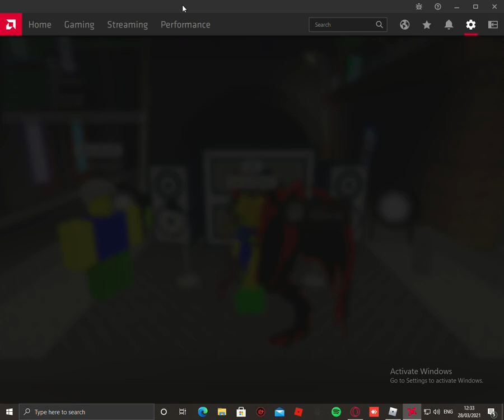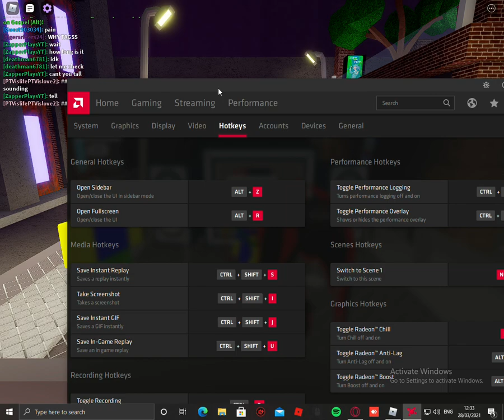roblox FNF (friday night funkin')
today we are playing friday night funkin' in roblox and then me make a new friend Zapper / ZapperPlaysYT on roblox sadly i cant give you the link to his channel sadly but hope you enjoy the lag free video!!! yes i use Radeon software. also if you wanna play the game the link to it is ) hope you enjoyed!